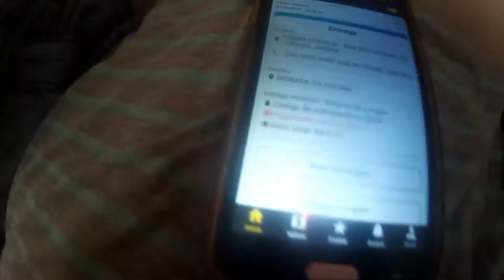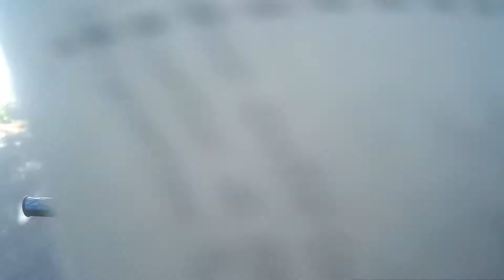Bee entregas pode chamar na sua casa.Thiago do grau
Bee entregas pode chamar na sua casa você que trabalha com entregas pode ficar em casa que chama!
DEUS ABENÇOE!